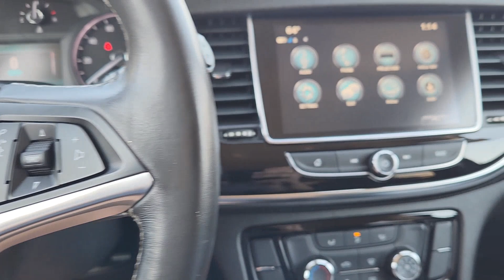2018 Buick Encore Preferred TX Arlington, Irving, Dallas, Fort Worth, Midlothian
Pre-Owned 2018 Buick Encore Preferred available at Classic Buick GMC Arlington located in 1400 E Interstate 20, Arlington, TX, 76018. Servicing the Arlington, Irving, Dallas, Fort Worth, Midlothian area.
Please mention the stock JB519273 when you contact the dealership for this vehicle.

Get a feel for the  2018  Buick Encore.  Have fun getting where you need to go in the sleek and nimble Encore, the small luxury SUV with a can-do attitude. The following are some of this vehicles highlighted options: Apple Carplay®/Android Auto®, Keyless Entry, Heated Mirrors, Back-Up Camera, Satellite Radio, Steering Wheel Audio Controls, Aluminum Wheels, Alarm, Electronic Stability Control, Power Driver Seat. Be connected. Be efficient. Have fun in an SUV that gives you that bring-it-on feeling. Drive the Encore.